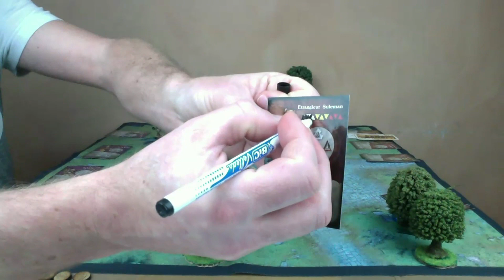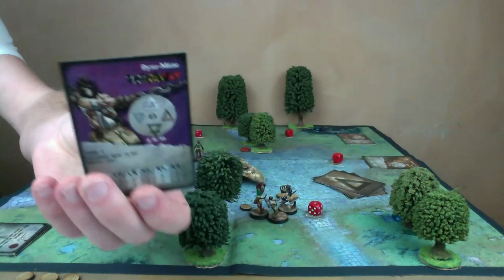ALKEMY - RAPPORT DE BATAILLE SOLO - MARCHAND DE SABLE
Partie en mode solo sur le scénario le marchand de sable. Je joue le Culte de Rados contre les Evadés. Présentation des listes blitz, placement des objectifs, décors, composants, déploiement, et explications de la partie, des règles et du mode solo.